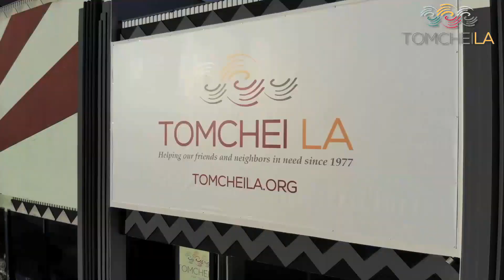Chaim Gurvitz "Bar Mitzvah-Give Back" to Tomchei LA!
Here's how Chaim Gurvitz and his family gave back to Tomchei LA in honor of Chaim's Bar Mitzvah! Special thank you to Chaim and his family. In his honor, 1,500 individuals were provided with fresh food for Shabbos and the week!

Founded in 1977. Our mission is to assist the Jewish needy of Los Angeles by providing a variety of family services with the utmost level of dignity and discretion.

Our programs help those without work find jobs, start businesses & earn livelihoods. They provide clothing and furniture, assist with utilities & rent in emergency situations, help children obtain Jewish educations and direct those in need to the proper social service organizations. On a weekly basis we provide food for the week, Shabbat and the holidays. This weekly support restores spirits and allows the Sabbath to work its healing magic on families in need.

There are many thousands of individuals in the greater Los Angeles area who live below the poverty line. Due to lack of sufficient funding, Tomchei LA is only able to assist a small portion of these individuals.

Your contributions will enable Tomchei LA to assist many more of these individuals who so desperately need our help. Tomchei LA is solely donor funded. So together, let us help those who can not afford to help themselves.

Help us continue our vital work. Our programs are 100% donor funded. Any contribution you can offer will be graciously accepted and will go entirely to fund our operations